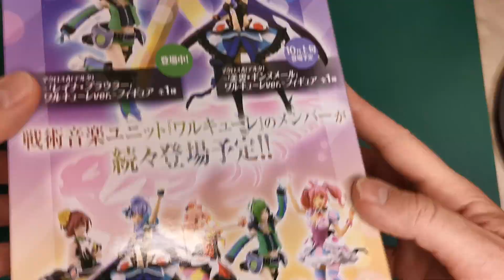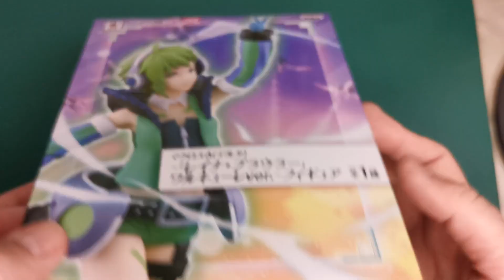Banpresto SQ Figure Reina Prowler unboxing! [Valküre version]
Today I have the second Macross Delta (マクロスΔデルタ) figure for you, this time it's Reina Prowler.

New! I made a Facebook page for the channel, you can follow me there too!